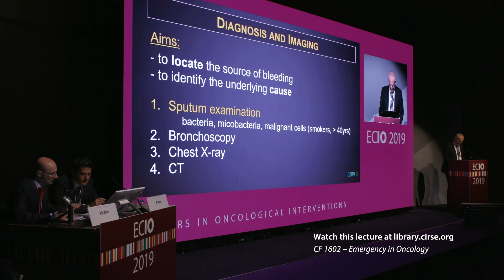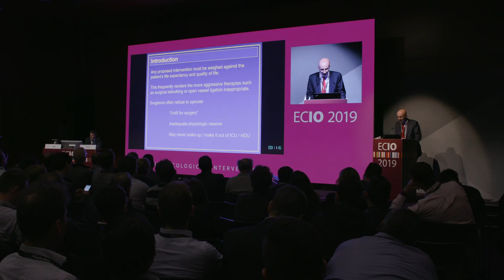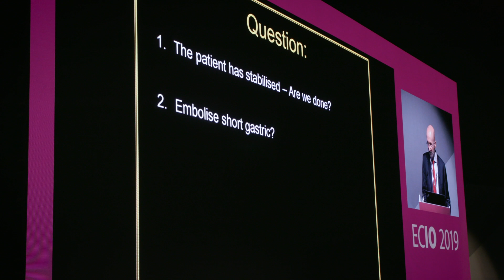ECIO 2019 - Emergency in Interventional Oncology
Emergencies in oncology can be devastating to patients and their families, in many cases leading to a sudden death with no time for the patients to leave their affairs in order. We met up with Dr. Roberto Iezzi and Dr. Anthony Ryan at ECIO 2019 where a dedicated session focused on how to deal with such emergencies, ensuring a patient-centred approach with clear communication pathways among all treating experts to provide the best possible outcome for both patients and their families.

Watch the emergency in IO session and browse the corresponding topic package on the CIRSE Library.

Please note that due to the COVID-19 pandemic, ECIO 2020 has been postponed to take place from November 2-5 in Nice, France.